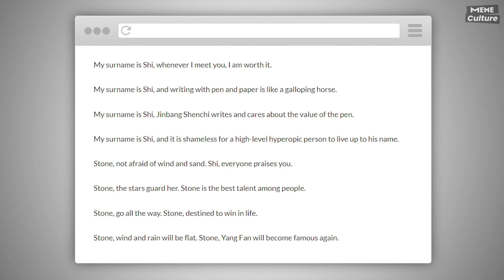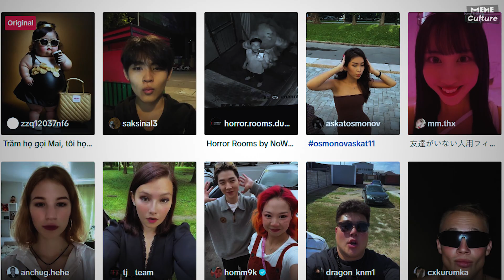Wo Xing Shi song meme. New TikTok Trend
Meme Culture. My Name Is Shi or Wo Xing Shi. It's by the Chinese artist known as GUXI and it actually sparked a popular dance trend on TikTok. Wo Xing Shi original. Beno 8 shi